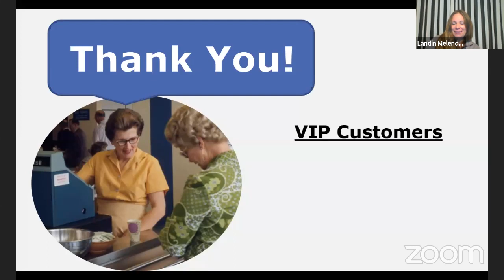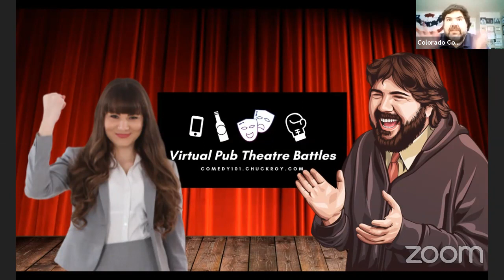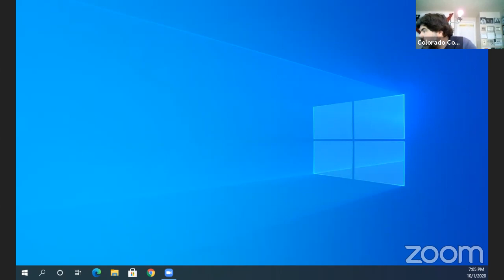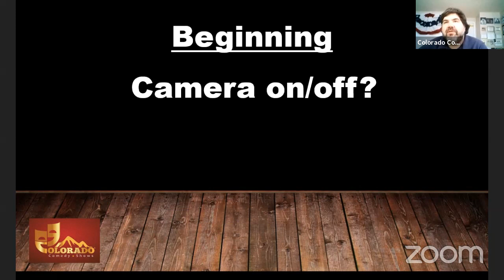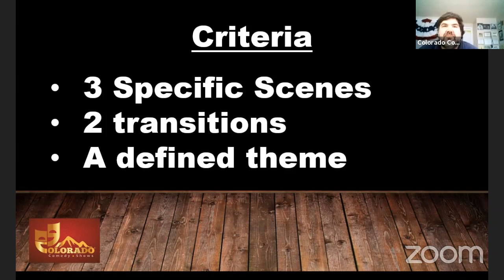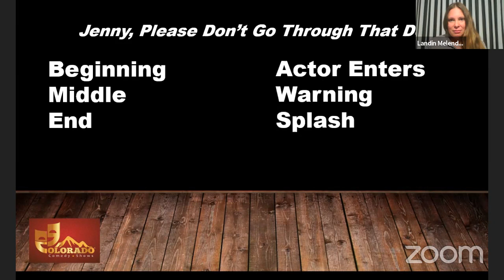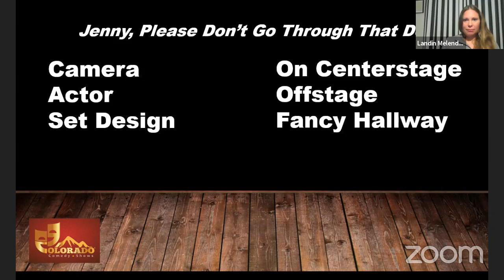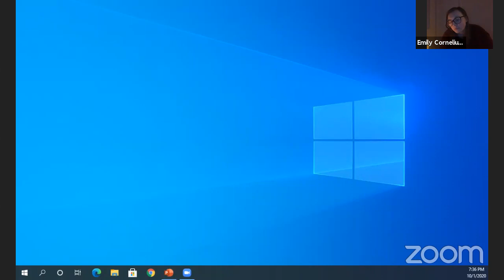Comedy101 Intro to Virtual Event Production (STEP 3)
Welcome to Comedy101 Introduction to Virtual Event Production. In this video, we'll explore the 5-Steps of Virtual Event Production. Specifically, we'll focus on STEP 2 | Production.

My name is Chuck Roy, your course instructor. You'll learn from virtual events that I'm currently producing, like the ApocaLips Comedy Show and Open Mike, a virtual amateur comedy showcase.

This free online class, "Introduction to Virtual Event Production", uses blog articles and YouTube live video lectures to deliver helpful content to you. Read the blog articles. Watch the video. Learn how to produce your own virtual event.

Follow this free online class at my website!

STEP 5 | How to know if your virtual event was a complete success